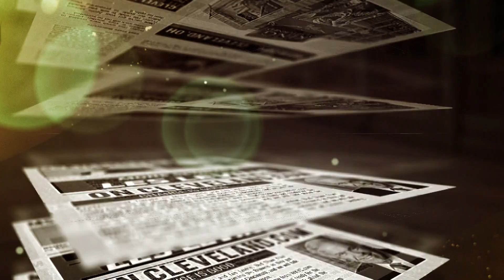Baker Mayfield on Needing to Get the Ball Out Quicker - MS&LL 9/18/19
Les Levine and Bud Shaw react to Baker Mayfield's comments on what he needs to improve upon.